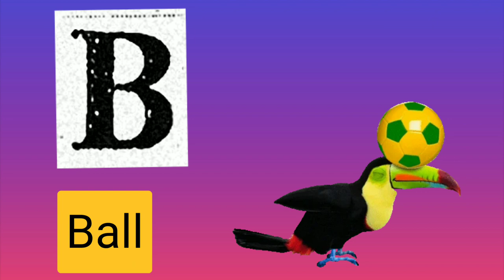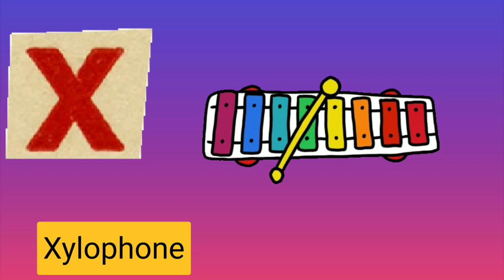A for Apple | Alphabet ABC Songs | Phonics Song - 3D ABC Songs & Rhymes for Kids Songs | BabyKids